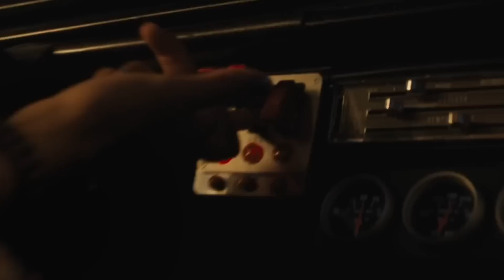Lo Que Sucedió Realmente En La Gran Escena De Los Créditos De Fast X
El décimo capítulo de la saga Rápidos Y Furiosos… ¿llegó a su fin? Después de ese asombroso cierre, claramente hay más historia por contar en el mundo de Rápidos Y Furiosos. Esto es lo que nos dice la escena de los créditos de la película sobre lo que está por venir. Advertencia: spoilers por delante.

RápidosyFuriosos10